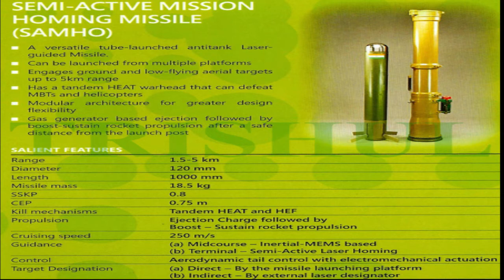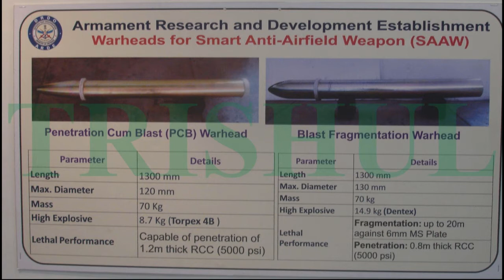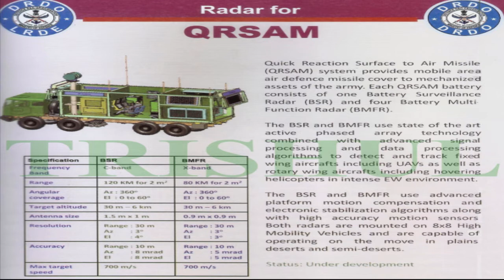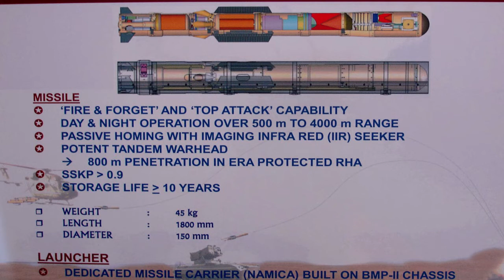India's Top 15 indigenous weapon systems & prospects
This list is specific to Missiles/ Artillery/ Rockets/ Bombs/ Torpedoes. List is based on current status of projects, uniqueness and their importance for our military. I didn't include NGARM as it wasn't tested once but IAF 85th anniversary video shows its drop trials.  I haven't include BrahMos & Barak-8 JVs either due to around 60% import content, beside video is already long enough. I may make separate video for them later.